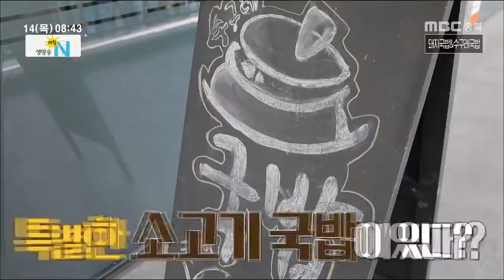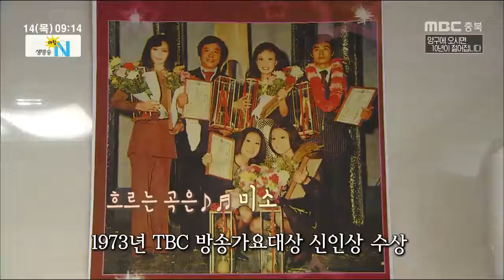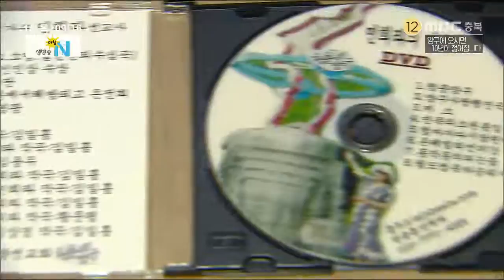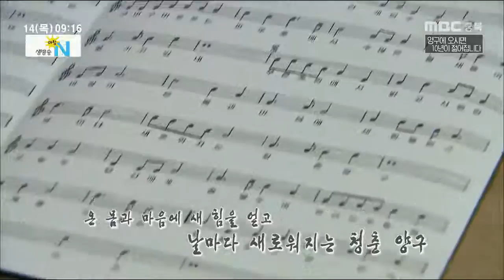생방송 아침N_20190214